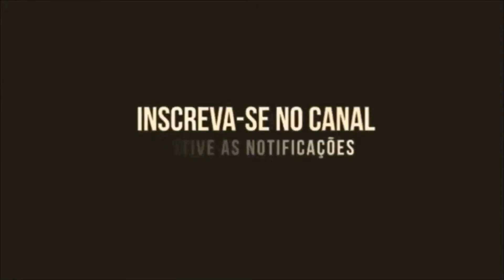PLANTA DE CASA 6X20m 2 QUARTOS SOLTA E VENTILADA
INFORMAÇÕES:
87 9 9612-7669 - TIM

SENSOR DE PORTAS E JANELAS ACIONA LÂMPADAS ALARMES E CÂMERAS

LÂMPADA SOLAR EXTERNA ECONOMIZE ENERGIA MAIS SEGURANÇA  NA SUA CHÁCARA

CABO ELÉTRICO 2,5mm 50 METROS MAIS BARATO QUE NA LOJA.

AS 28 REGRAS – O Guia Definitivo para Construir SUA CASA SUSTENTÁVEL